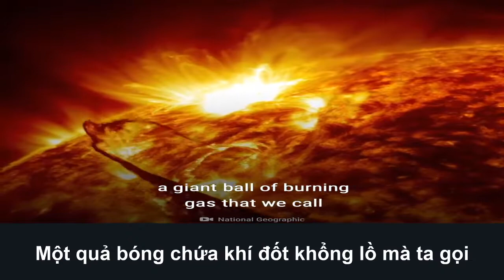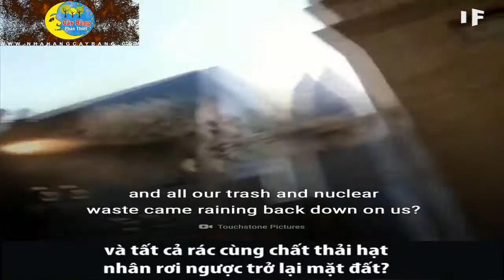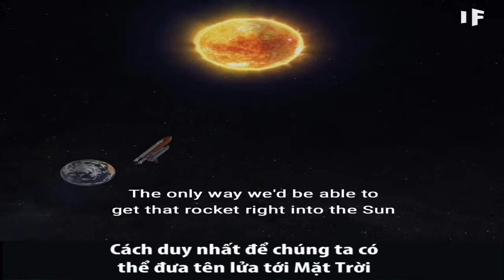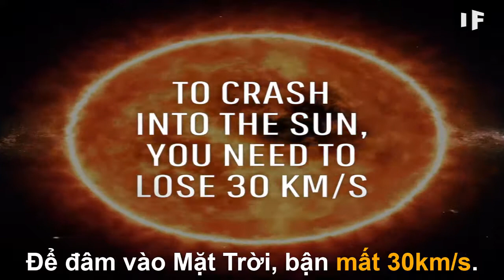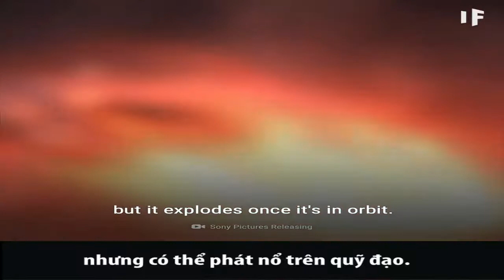Điều gì sẽ xảy ra nếu chúng ta đổ rác lên Mặt Trời? - Nhà Hàng Cây Bàng Phan Thiết